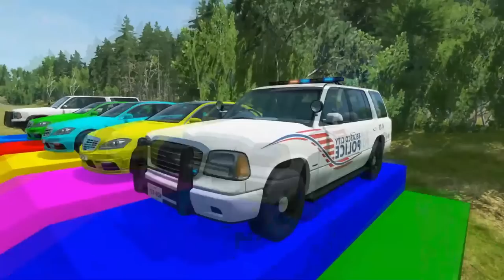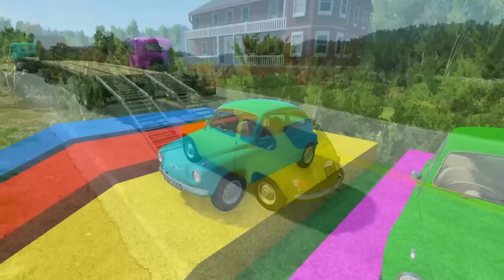Flatbed Trailer Truck Potholes Transport Car Portal Trap Rescue - Cars vs Speed Bumps - BeamNG.drive